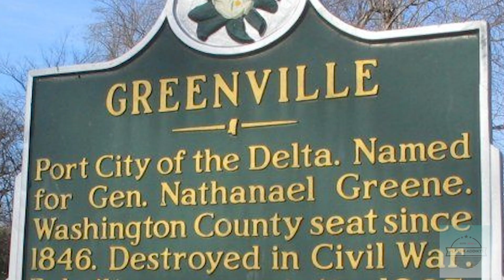PlastiK AddiKts Top 8 The Muppets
Ryan and Kevin give their top 8 facts you may not have known about the legendary Muppets!